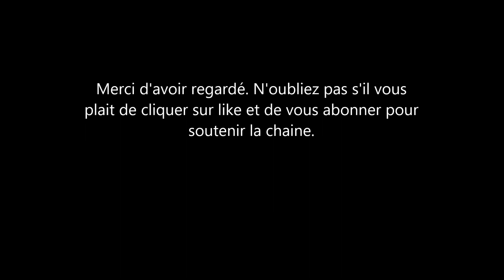5ème divorce pour Pamela Anderson l'actrice d'alerte à Malibu après seulement 1 an de mariage.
l'actrice Pamela Anderson a annoncé son divorce avec son 5eme mari le garde du corps Dan Hayhurst. une union qui aura duré un an ou moins. un delai plutot cours mais plus long que les 12 jours de son mariage avec le producteur peter selers.